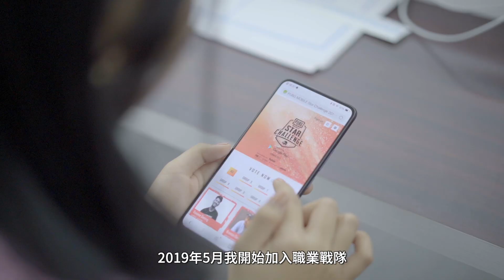[CN] Meet Our Teams | A-Team: Alice MG & Team Secret | PUBG MOBILE Star Challenge 2019 Global Finals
Our YouTube creators and pro teams are now together competing for the championship of PUBG MOBILE Star Challenge 2019. Besides tense matches, don't you want to gain more inside info from them?